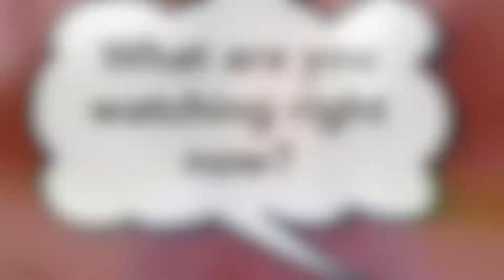Bird on the Street: What are you watching right now?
With Netflix and Hulu being so popular, we asked ISU students what they are watching right now.
Filmed and Edited by Natalie Stuckslager